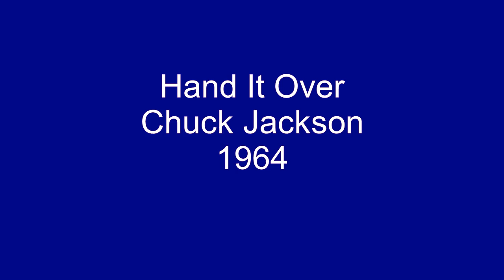Hand It Over - Chuck Jackson - 1964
Chuck Jackson's string of hits in the early 1960's continued with, Hand It Over. The single peaked at #13 on the Cash Box chart, week ending 4/4/64.